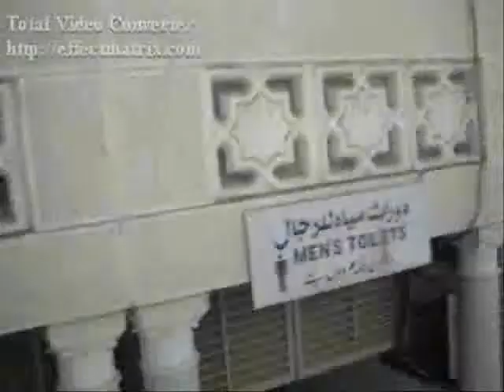Umre Hatıraları 18.Bölüm (2009 Ramazan Umresi- Anlatım: İlhami Bor)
Kutlu bir günde,kutlu bir yolculuk.
Yeni bir vakit ve Gönüllerin Sultanına evinde misafir olarak arz-u hale gidiyoruz.